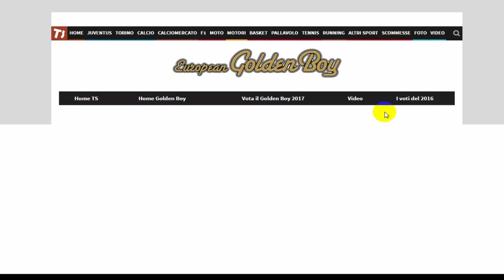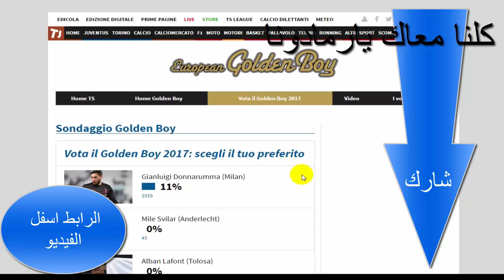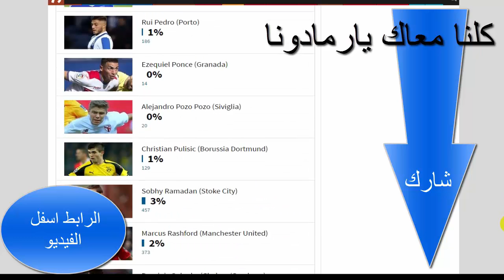كلنا معاك يارمضان صوت لرمضان على موقع توتو سبورت ليحصل على الفتى الذهبي فى اوروبا Golden boy